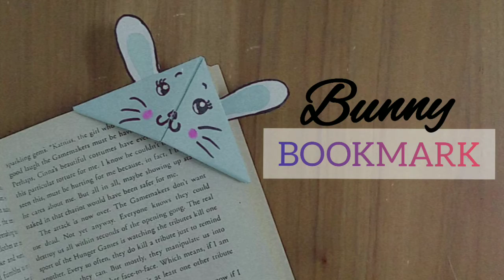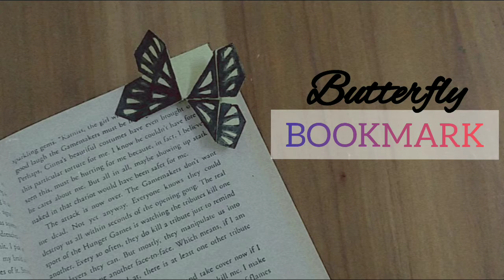4 Diy Bookmarks | Paper bookmarks | Get creative with Saniya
Hey everyone!
Have you been reading and dozed off and woke up to find that you lost track of which page you were on?😭 Well then I got you because in today's video I am going to show you 4 different types of bookmarks that you can make and keep track of your reading!🤗